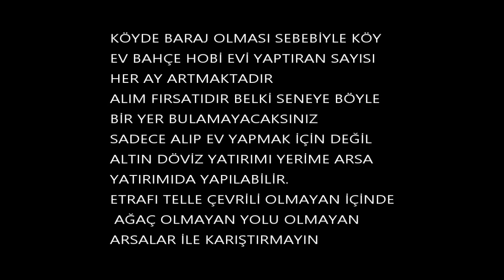Esenli Köyü Satılık Arsa 1258 M2